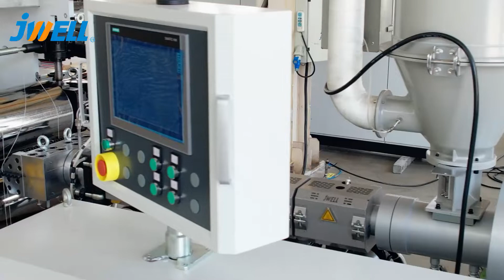Copper plastic Composite Production line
Jwell was founded in 1997, China Plastics Machinery Industry Association vice president unit, plastic extrusion equipment, chemical fiber spinning complete sets of equipment manufacturers.

Jwell specializing in the manufacture of extrusion lines for plastic sheet, plate, film, profile, pipe, blow molding, pelletizing and recycling machine.

Welcome new and old customers to visit us for investigation, guidance and cooperation. We are happy to offer powerful support!